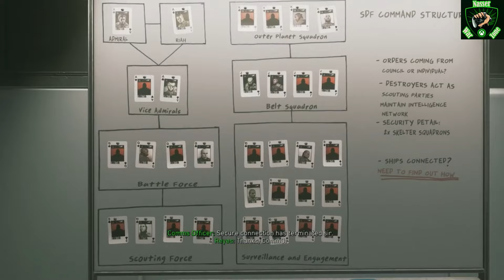Call of Duty افضل عشرة العاب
السلام عليكم
في هذا الفيديو سوف اشارككم برأي في افضل عشرة العاب ضمن سلسلة العاب كول اوف ديوتي من ناحية
القصة والمهام
الترتيب لن يشمل جودة اللعب التنافسي والمحتويات الاخرى
0:00 المقدمة
2:16 Call of Duty: WWII
3:23 Call of Duty: Advanced Warfare
4:43 Call of Duty: Black Ops Cold War
5:44 Call of Duty: Infinite Warfare
7:18 Call of Duty: Modern Warfare (2019)
8:04 Call of Duty: Black Ops II
9:18 Call of Duty: Modern Warfare 2 (2009)
10:18 Call of Duty 2
11:19 Call of Duty 4: Modern Warfare (2007)
12:14 Call of Duty: Black Ops
13:06 الخاتمة